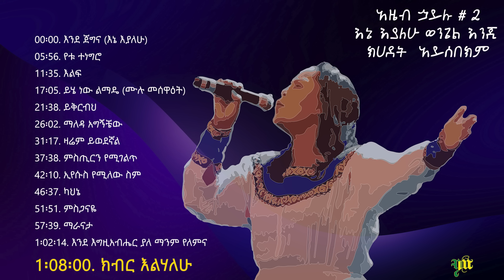AZEB HAILU VOL. 2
አዜብ ኃይሉ ቁጥር 2 ሙሉ አልበም
እኔ እያለሁ ወንጌል እንጂ ከህደት አይሰበክም

00፡00 እንደ ጀግና (እኔ እያለሁ)
05፡56 የቱ ተነግሮ
11፡35 እልፍ
17፡05 ይሄ ነው ልማዴ (ሙሉ መሰዋዕት)
21፡38 ይቅርብህ
26፡02 ማለዳ አግኝቼው
31፡17 ዛሬም ይወደኛል
37፡38 ምስጢርን የሚገልጥ
42፡10 ኢየሱስ የሚለው ስም
46፡37 ካህኔ
51፡51 ምስጋናዬ
57፡39 ማራናታ
1፡02፡14 እንደ እግዚአብሔር ያለ ማንም የለምና
1፡08፡00 ክብር እልሃለሁ